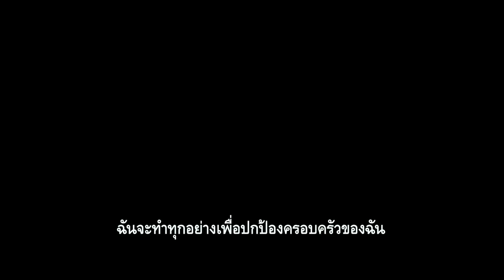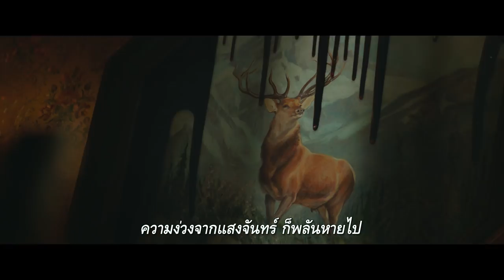WINCHESTER คฤหาสน์ขังผี - Official Trailer 2 (ซับไทย)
คฤหาสน์ขังผี
วันที่เข้าฉาย: 22 กุมภาพันธ์ 2018
หมวดหมู่: Horrorเรทผู้ชม: TBC 100 นาที
ผู้กำกับ: Michael Spierig, Peter Spierig

SYNOPSIS
สำหรับเรื่องราวในคฤหาสน์วินเชสเตอร์เกิดขึ้นบนพื้นที่ห่างไกลออกมาจากตัวเมืองซานฟรานซิสโกประมาณ 50 ไมล์ และเป็นที่ตั้งของคฤหาสน์ร้างผีสิงสุดเฮี้ยนสร้างโดย ซาร่าห์ วินเชสเตอร์ หม้ายสาวใหญ่แห่งตระกูลวินเชสเตอร์ ด้วยการก่อสร้างแบบใช้เวลา 24 ชั่วโมงต่อวัน และ 7 วัน ต่อสัปดาห์ยาวนานต่อเนื่องมาหลายต่อหลายทศวรรษทำให้คฤหาสน์หรูนี้มีขนาดสูงถึง 7 ชั้น บรรจุห้องรวมมากกว่า 100 ห้องนี้ได้รับฉายาขนานนามเอาไว้ว่า "บ้านที่ไม่รู้จบ"

หากเป็นคนนอกคงมองกันว่า นี่คืออนุสรณ์แสดงความวิกลจริตของหญิงบ้าคลั่งคนหนึ่ง แต่ก็หารู้ไม่ว่า ซาร่าห์ วินเชสเตอร์ ไม่ได้สร้างบ้านหลังนี้ขึ้นมาเพื่อตัวเธอ เพื่อหลานสาวของเธอ หรือเพื่อ ด็อกเตอร์อีริค แพทย์หนุ่มที่เธอเรียกมาแต่อย่างใด เพราะในความเป็นจริงแล้ว เธอตั้งใจสร้างค่ายกักกันไว้เพื่อคุมขังและบำบัดเหล่าวิญญาณที่เต็มไปด้วยความอาฆาตแค้นทั้งหลาย และหนึ่งในวิญญาณผู้ถูกคุมขังเหล่านั้นคือวิญญาณที่ต้องการชำระแค้นกับตระกูลวินเชสเตอร์